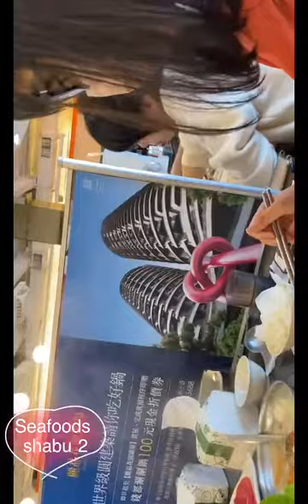Shabu 2 @Taipei city /louh ho vlogz/cash city shabu 2# @taipeicity shabulover#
@shabu 2 Taipei taiwan freezing night#cash freezing taiwan #